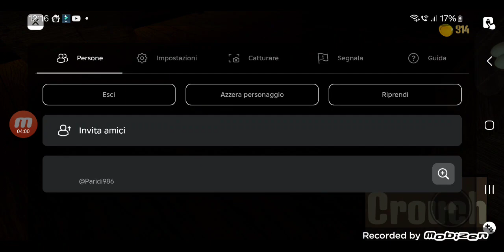DOORS But Cartoon Part 1